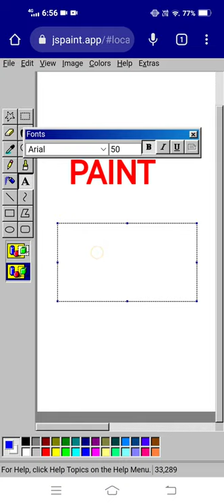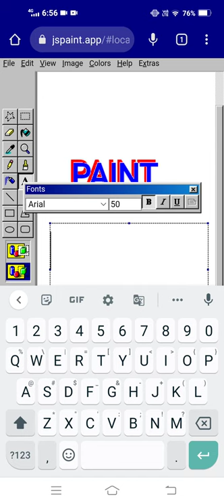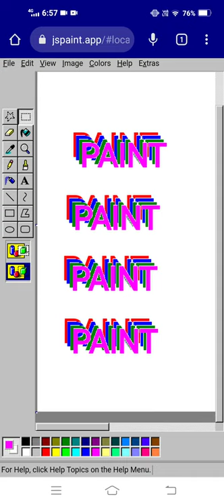jspaint how to insert stylists text js paint mobile phone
how to insert stylists text js paint mobile phone